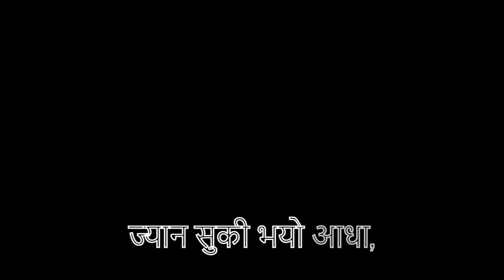AP Dhillon - With You Nepali parody version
Original Song : With You by AP Dhillon
Video clips used from Narad Khatiwada's Oye Jharpat